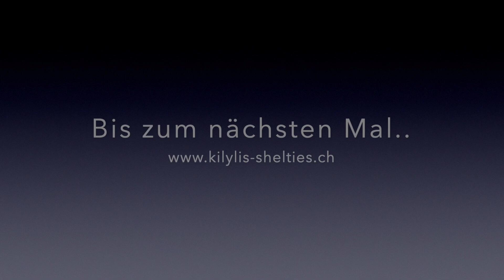Kilylis Sheltie K-Wurf